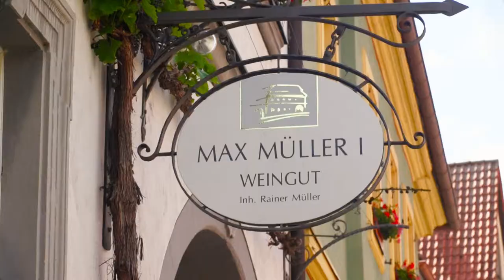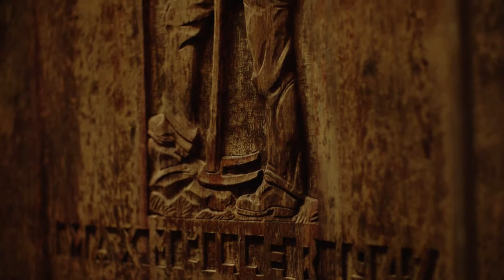Winzer Rainer Müller zur Vermögensplanung für die Generation 50plus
Sehen Sie hier, was Winzer Rainer Müller wichtig ist, wenn es um sein Vermögen geht. erfahren Sie zudem, welche Vermögensstrategie ARD-Börsenexperte Frank Lehmann, Wirtschaftswissenschaftler Prof. Dr. Wolfgang Wiegard und Frank Pöpsel, Chefredakteur von FOCUS Money, verfolgen.

Nutzen Sie unter obigem Link weiterhin unseren Kaufkraftrechner, um zu ermitteln, ob Ihre Vermögensanlagestrategie auch in der aktuellen Niedrigzinsphase noch die optimale ist.